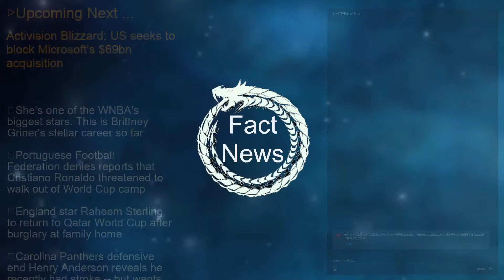【Latest News】Activision Blizzard: US seeks to block Microsoft's $69bn acquisition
Microsoft said it would fight to buy Activision Blizzard, the studio behind games such as Call of Duty.